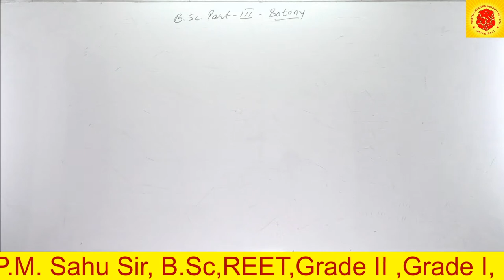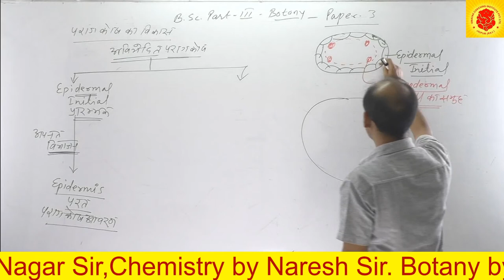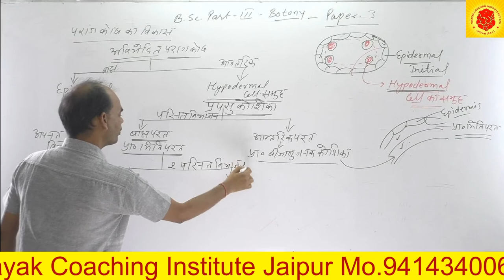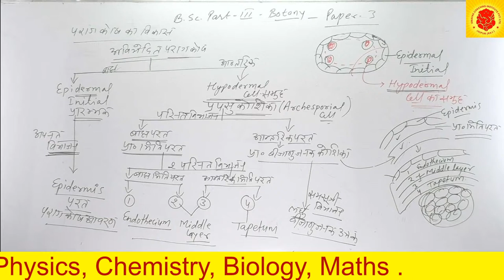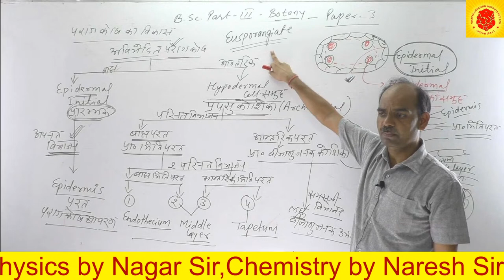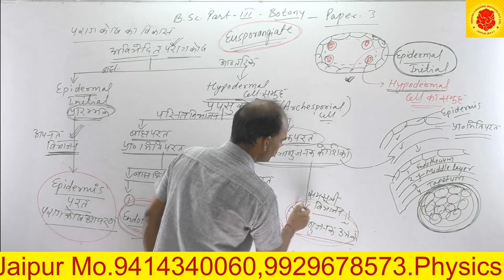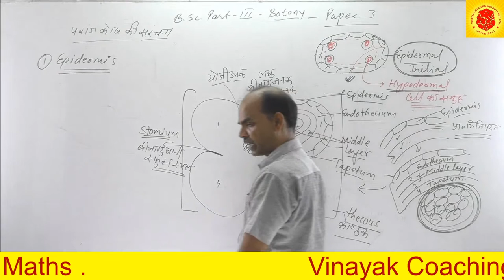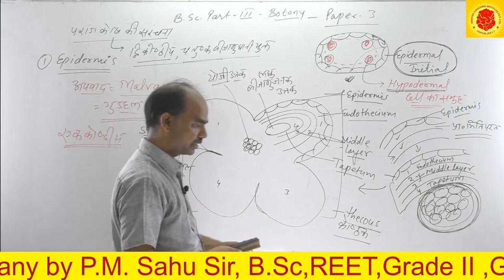B.Sc.Part - III- | Botany-Paper-3| Plant Embryology | Lecture-3 | Vinayak Coaching Institute ,Jaipur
Vinayak Coaching Institute Jaipur Mo.9414340060